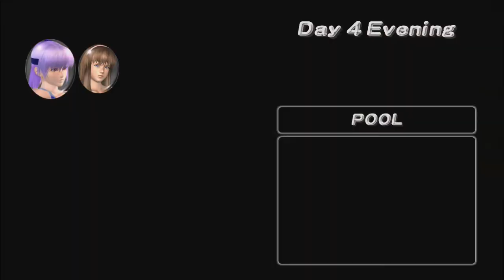DoAX2 Pt40: Just Hanging Around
Ayane continues her vacation just doing whatever.